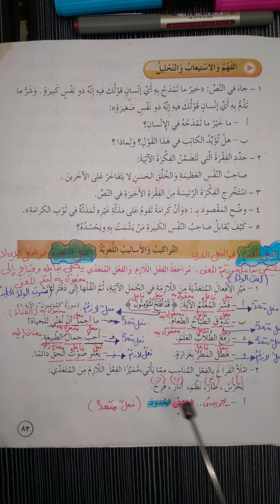حل تدريبات مراجعة الفعل اللازم والفعل المتعدي ص 83/ الصف السادس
حل أسئلة التراكيب والأساليب اللغوية، مراجعة الفعل اللازم والفعل المتعدي.